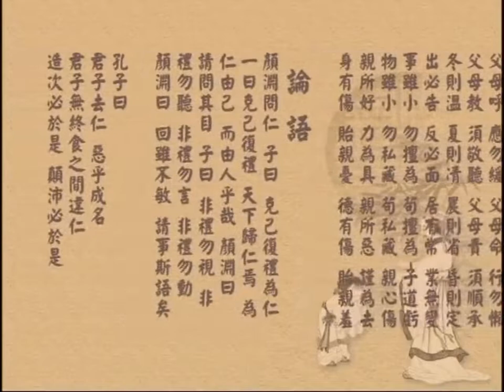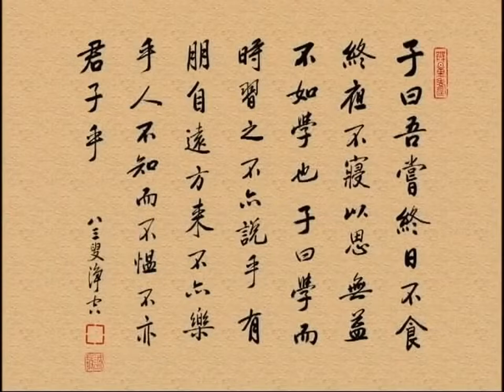《論語》精華02丨鍾茂森博士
57-050 共16集 君子修身之道 由弟子規入論語－《論語》精華